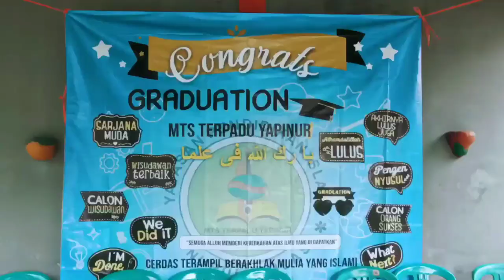Teaser GRADUASI SISWA MTs TERPADU YAPINUR KE-17 060622 - by Garval Photo (Rival Iman Motret)